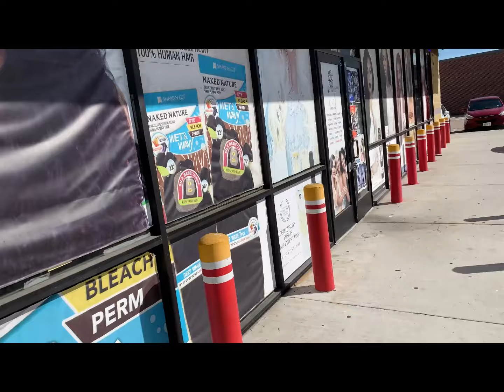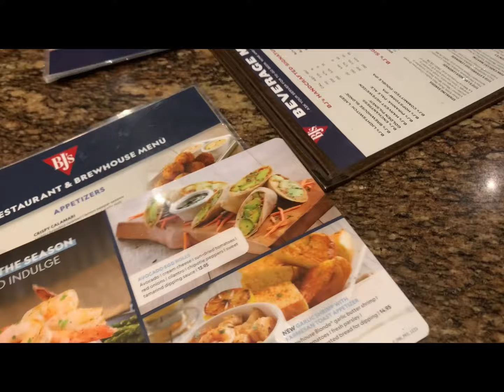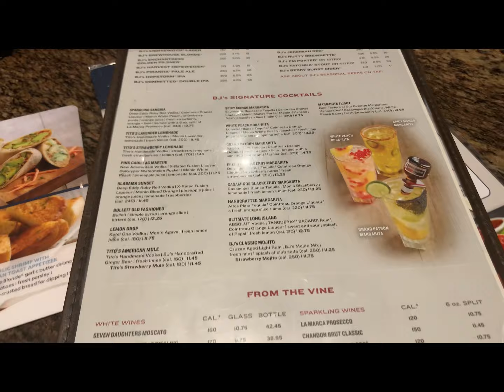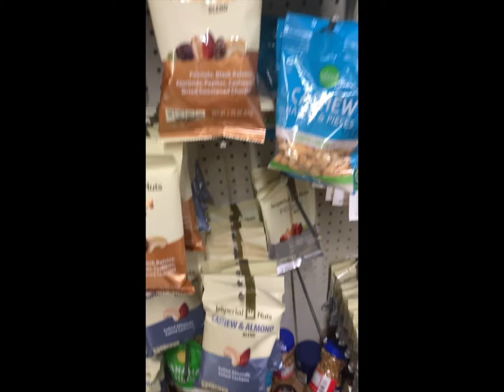Spend My Mom’s Birthday With Me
Spend the day with me and I remember my mommy. I had a wonderful mother and I miss her dearly.